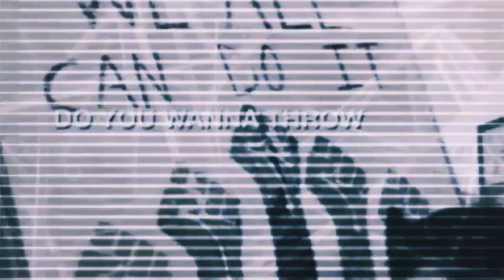CFR Part 2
The truly elites network, the newly established illuminati and its world affairs.